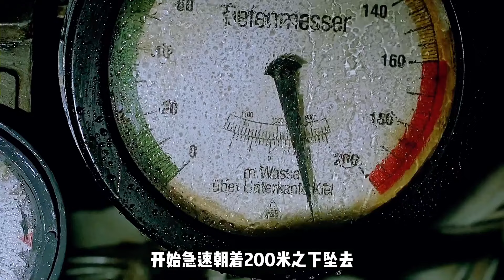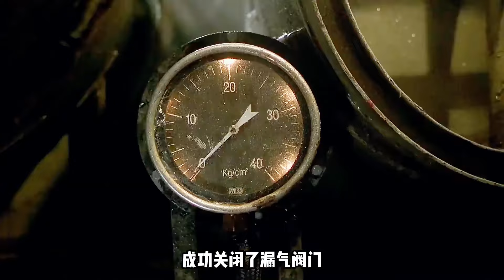一部大氣磅礴的真實海戰，二戰時期的德軍和美軍，雙方之間大戰